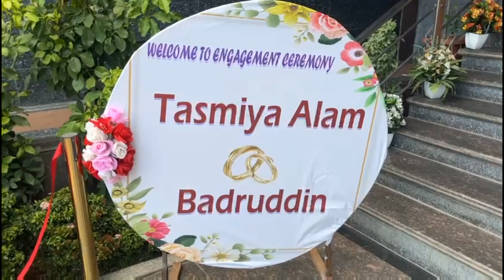My Brother's Engagement Function+@haseenassheik+familyvlog+Shivamoghavlog+journey vlog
Assalamualikum
hope you are all fine.
keep watching my vlogs and support